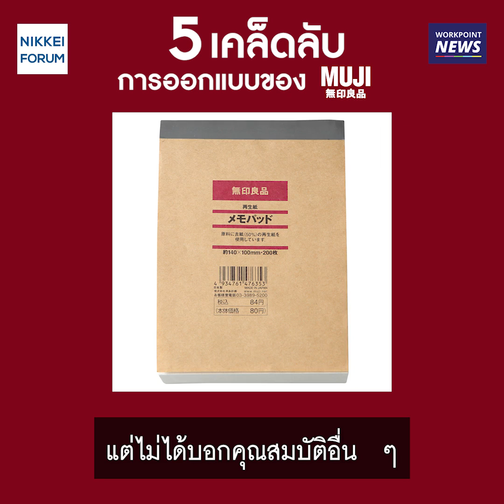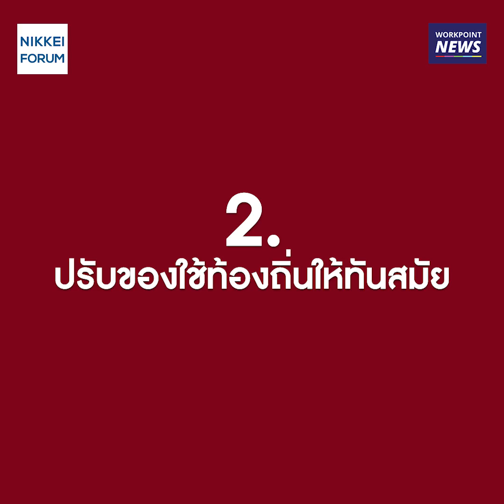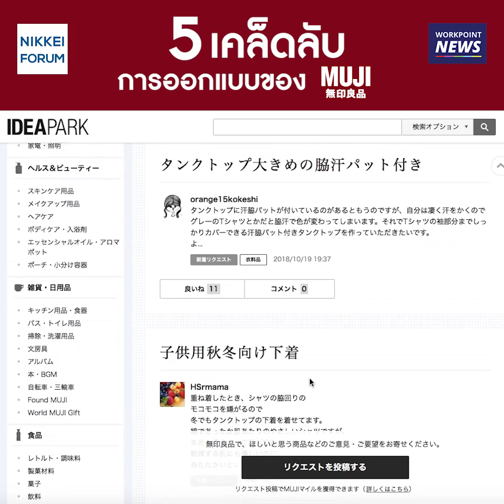MUJI ของ "ไม่มียี่ห้อ" ที่ใครๆก็อยากมี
ไข 5 เคล็ดลับการออกแบบของมูจิ

อ่านข่าวอื่น: workpointnews.com
เฟซบุ๊กข่าวเวิร์คพอยท์
เฟซบุ๊กตลาดข่าว